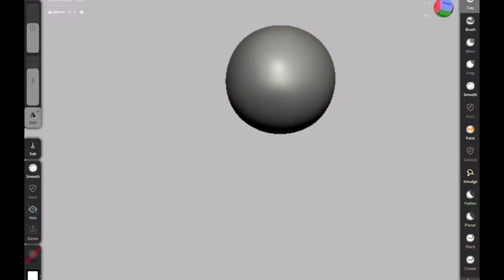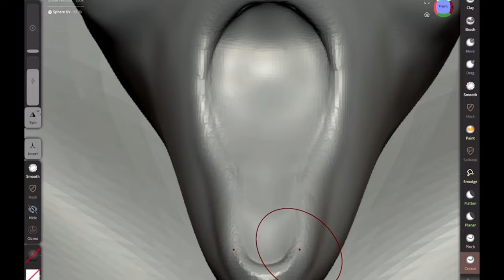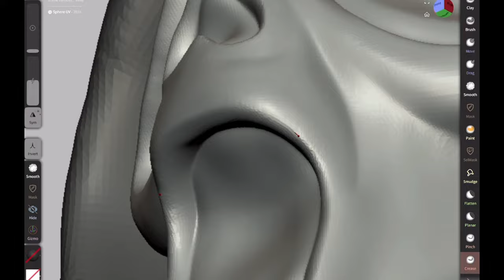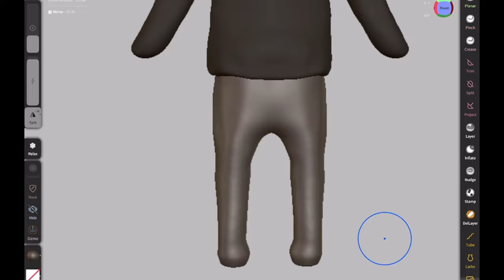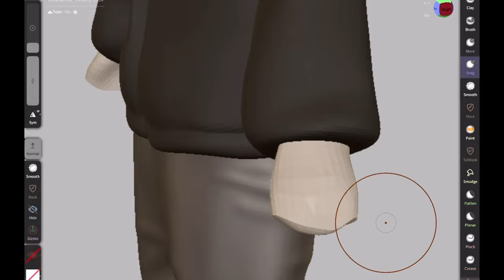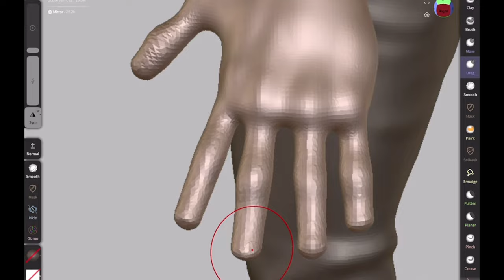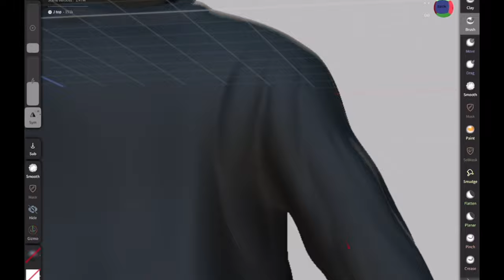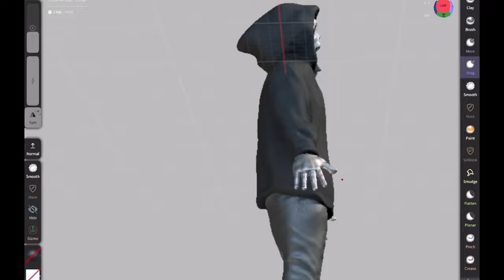HOW I MADE SCREAM